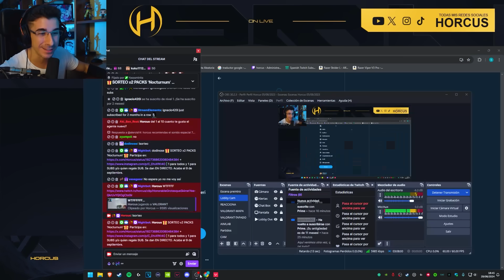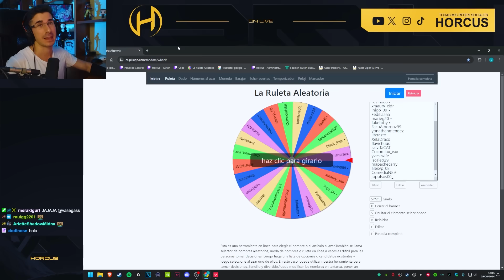Me llaman TOP 1 RADIANT con VYSE en VALORANT!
👆 He sido TOP 1 Radiant del mundo varias veces y te voy a enseñar como mejorar en Valorant 2024 ❤️
✔️ Sigue mis redes y ACTIVA las notificaciones para no perderte nada

Como Jugar VYSE en VALORANT *NUEVO AGENTE*
VYSE es *PERFECTO* para RADIANTE en VALORANT
EL NUEVO AGENTE VYSE es *PERFECTO* en VALORANT
LLEGAMOS a TOP 1 RADIANT VYSE en VALORANT

(Ignore)
valorant premier
valorant gameplay
valorant latam 2024
valorant españa 2024
valorant en español 2024
valorant montage 2024
valorant latinoamérica 2024
valorantes ñorcus valorant orcus
guías valorant guias
valorant daily valorant
valorant live streaming
v de valorant vlr
streamer español 2024
valorant edit
valorant shorts
edit valorant
valorant radiant
radiant valorant
goat valorant
valorant goat
gamesense valorant
valorant gamesense
vyse valorant
valorant vyse
habilidades vyse
vyse habilidades
nuevo agente valorant
valorant nuevo agente
new valorant agent
new agent valorant